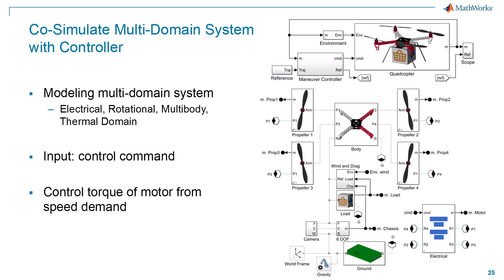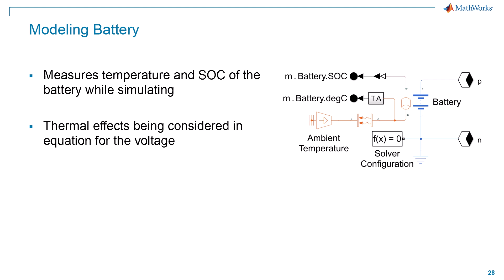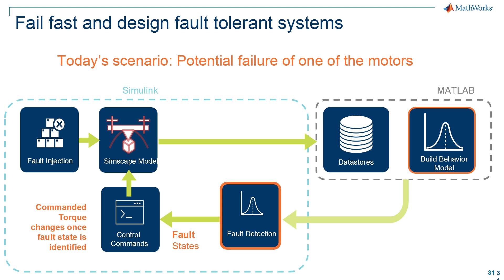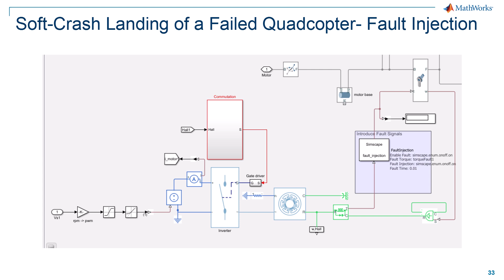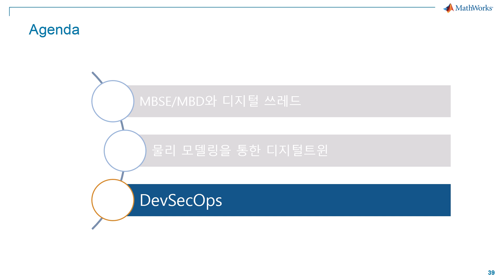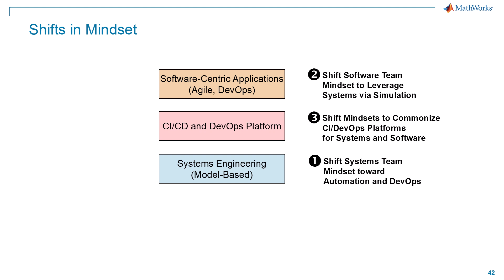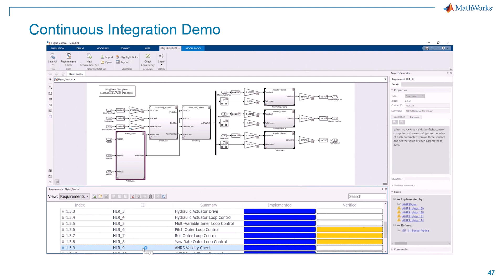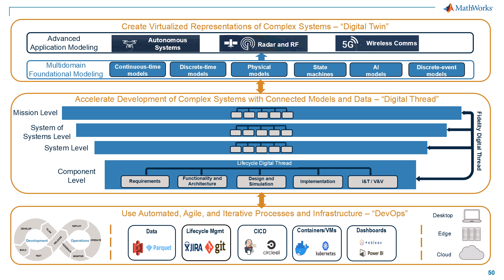디지털 트윈과 DevSecOps: 쿼드콥터 개발의 통합 접근법 | 쿼드콥터 예제로 배우는 디지털 엔지니어링 개발 방법론, 파트 2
본 영상에서는 물리 모델링을 통한 디지털 트윈 예제를 통해 쿼드콥터의 고장 시나리오를 시뮬레이션하고 폴트 대응 알고리즘을 개발하는 방법을 설명합니다. 또한, 매스웍스의 DevOps 솔루션을 활용한 검증 및 배포 자동화의 이점을 소개합니다.